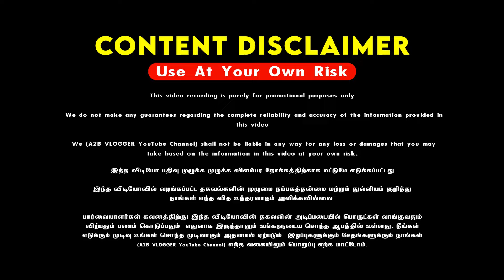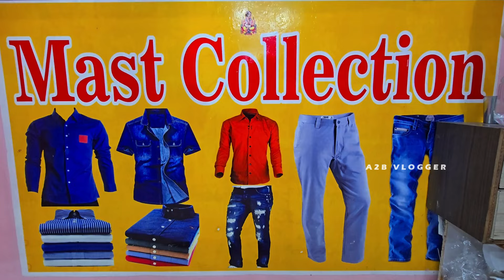Shirts & Pants இவ்வளவு கம்மி விலையா| Wholesale Market | business menswear | ab vlogger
Address 👇
Sri Complex
1st Floor
Near Annapoorna Hotel
Opp . Post Office
Raja Street